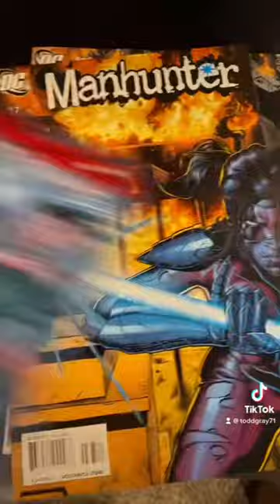Kate Spencer MANHUNTER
Marc Andreyko’s Kate Spencer MANHUNTER. Lawyer by day, vigilante superhero by night.